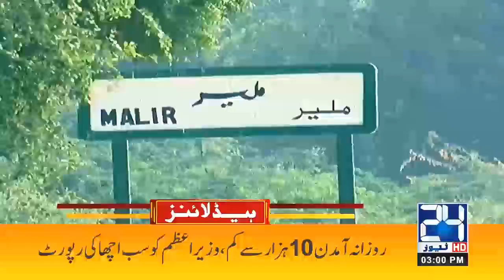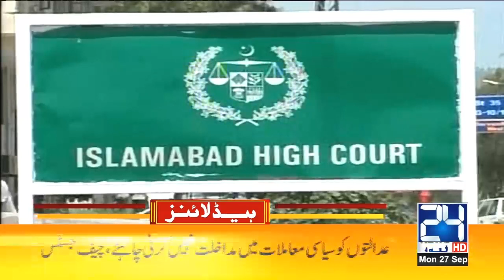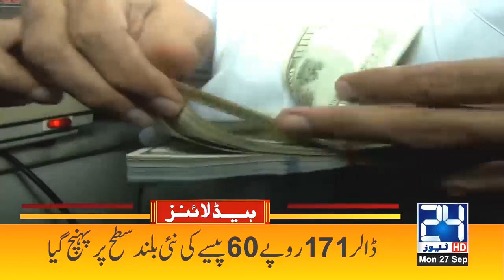Big Condition Imposed On Nikkah | 3pm News Headlines | 27 Sep 2021 | 24 News HD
24 News HD is one of the leading news channels of Pakistan bringing you the latest current affairs from Pakistan and around the world.  Live National Assembly and Senate Session.